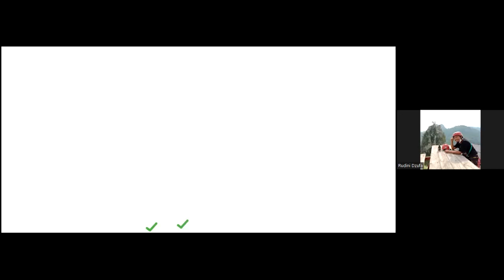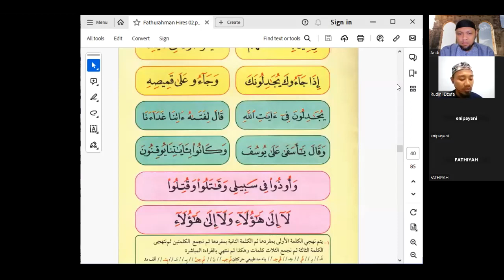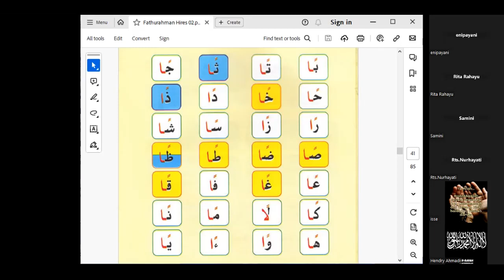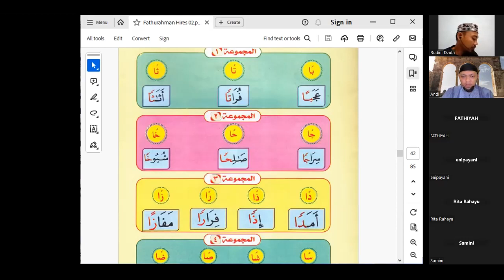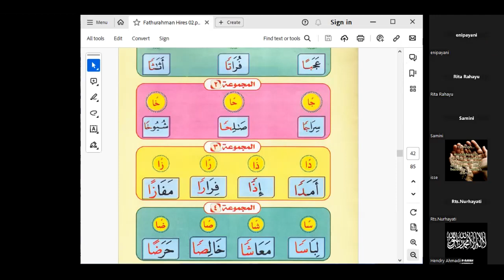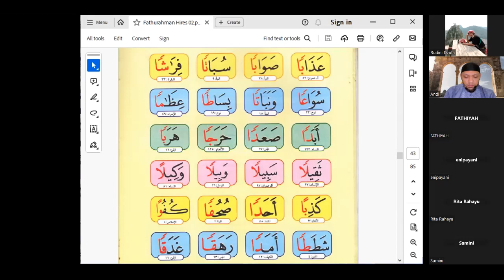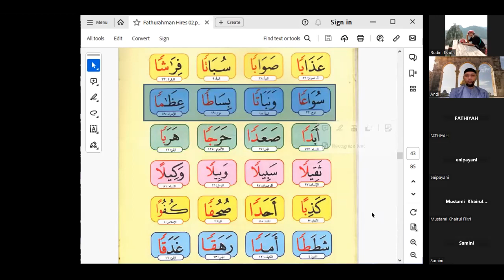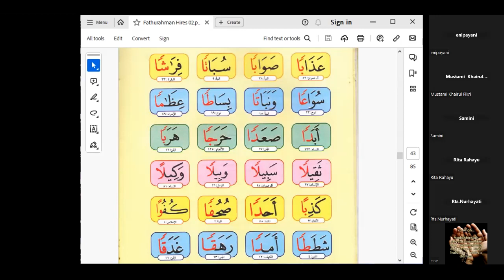Tahsin Online #268 - 17 11 23 | Fathurahman II - 30